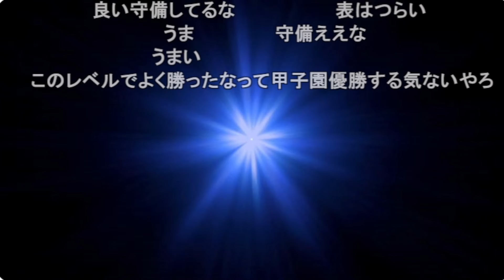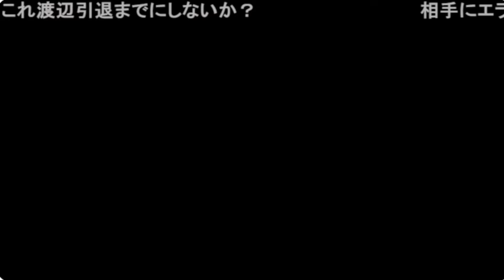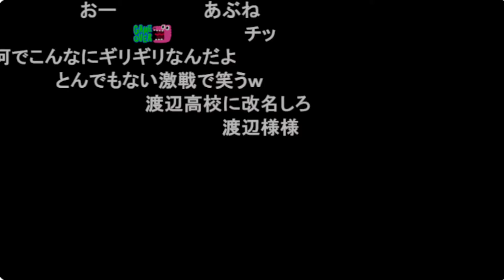この場合どうするよ！？あと1人の場面でちょうどガス欠を起こしまさかの展開に驚きを隠せない男【パワプロ2023/栄冠ナイン】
縛り内容→3年以内に優勝目指す、魔物なし、転生選手なしアイテムはグラウンドレベル上げる土、機材、履歴書のみ使用でいきます

特典①コメントやチャットで使えるカスタム絵文字が使用可能です！
特典②ユーザー名の横に表示するメンバー用バッジが表示されます
特典③草野球(オフ会？)への参加権利
みんなで草野球とかしたいです。※詳細についてはまた動画等でお知らせします！